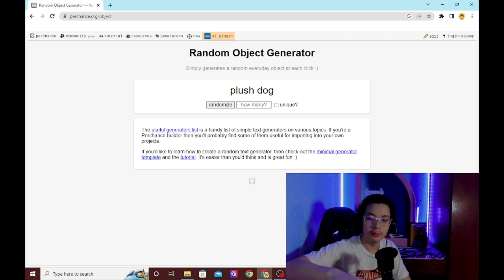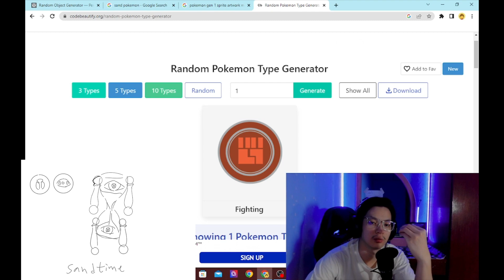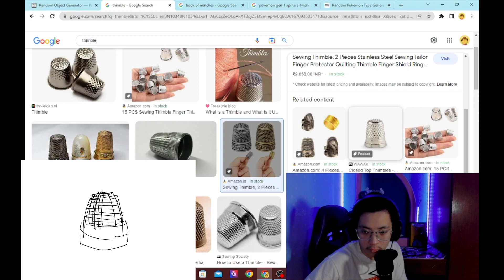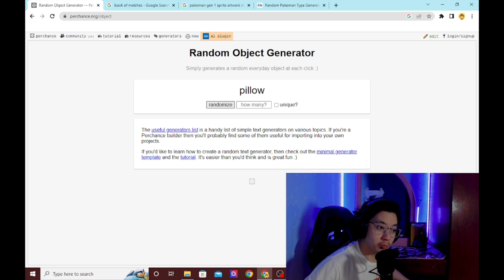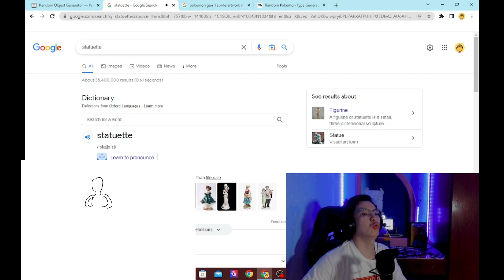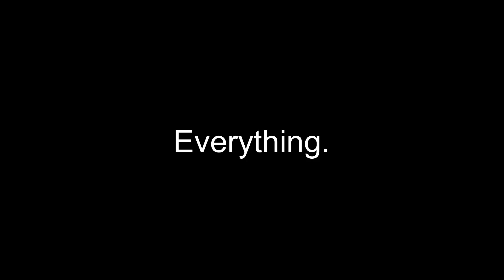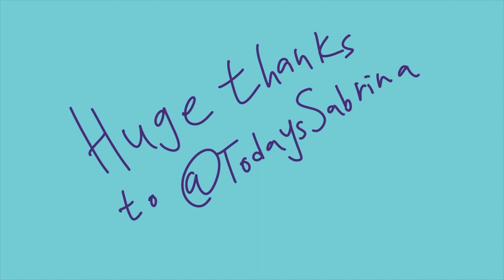How I ruined Pokemon for everyone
Ruining Pokemon by turning object into fakemon, how did it turned out? I’ll let you be the judge of that.

Special thanks to @TodaysSabrina for voicing my characters and bringing them into life! Go check out her vlogging channel.